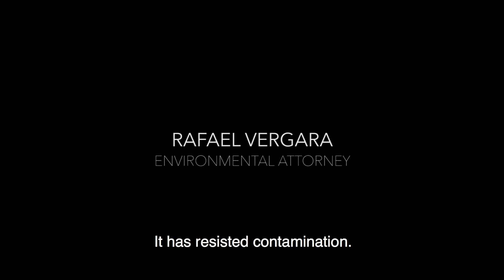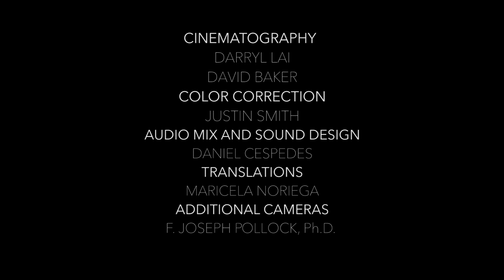The Global Coral Microbiome Project, Part 3 - The Heroic Reef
The Global Coral Microbiome Project is an NSF-funded project studying corals around the world and searching for the microbial clues to their decline. In this episode, scientists learn of a flourishing reef discovered in the least likely location, and strive to learn the secrets of its survival, even as a new, grave threat looms on the horizon.